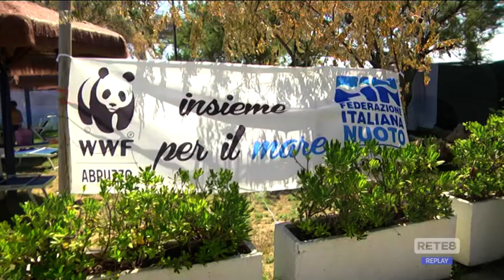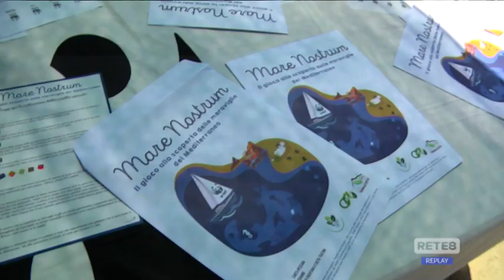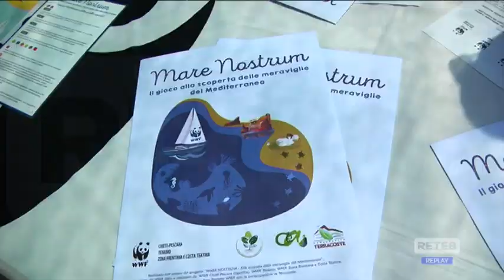WWF Abruzzo - Mediterraneo: un gioco per scoprire meraviglie e pericoli